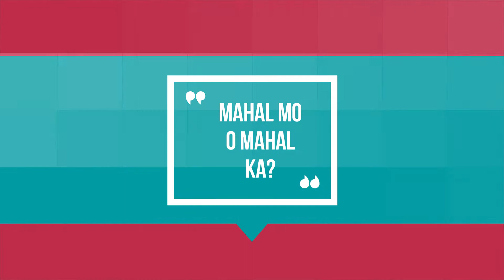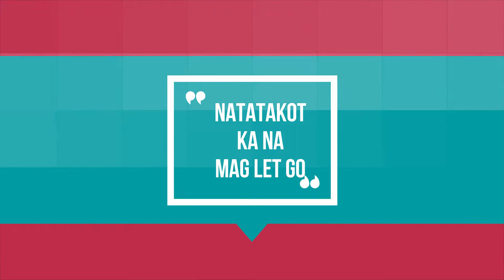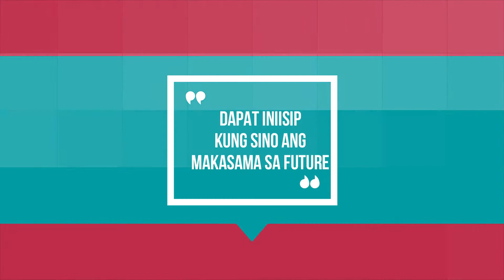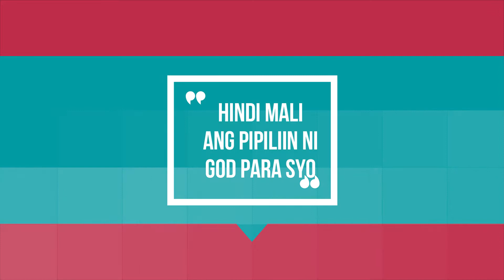PAANO KUNG PAREHAS KO SILANG MAHAL || Love Talks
PAANO KUNG PAREHAS KO SILANG MAHAL

Kung kailangan mo ng payo tungkol sa iyong problema sa pag-ibig o malaman kung paano magkakaroon ng isang matibay na relasyon, mag-subscribe na sa aking youtube channel upang maging updated ka sa aking mga hugot at payo na tiyak magbibigay sa iyo ng kasagutan sa iyong mga katanungan tungkol sa kung paano dapat magmahal.

*Lyka App: @mytimsworld